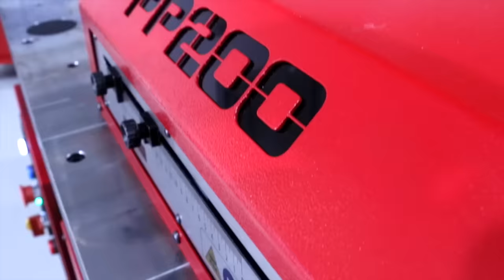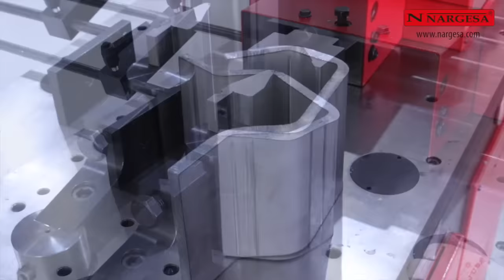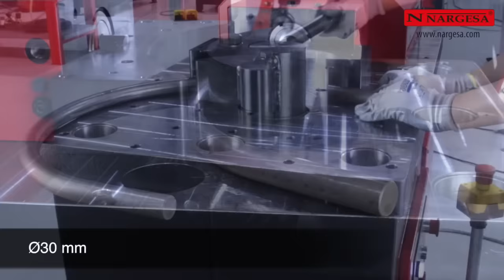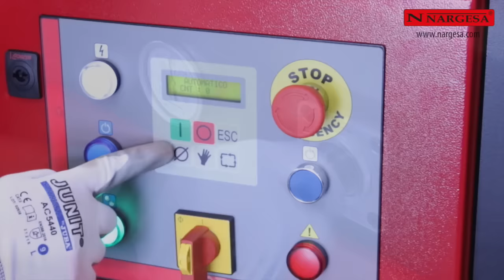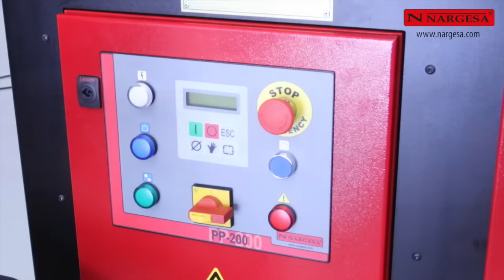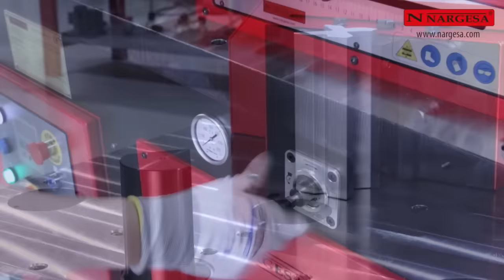PRENSA PLEGADORA HORIZONTAL PP200: PLEGAR CHAPA, CURVAR TUBO, PUNZONAR, FORMAR BARROTES... | NARGESA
Plegar chapa, Curvar tubo, Punzonar, Formar barrotes con distintos diseños y formas, curvar y enderezar perfiles, etc.

Plegar chapa, Curvar tubo, Punzonar, Formar barrotes con distintos diseños y formas, curvar y enderezar perfiles, reducir extremos de tubos, cortar chapa, abocardar tubo, fabricar orejetas y mucho mas en este nuevo tutorial de la Prensa Plegadora Horizontal PP200 NARGESA, íntegramente fabricada y montada en nuestras instalaciones.

Promecam. Lo fijamos a la mesa. Regulamos el paralelismo y le podemos amarrar cualquier punzón del sistema Promecam.
El sistema de plegado de las plegadoras horizontales permite doblar fácilmente un marco de ángulo, cerrándolo completamente.
Hay sistemas de matrices como la Rolla-V que evitan cualquier tipo de marca en el plegado, y resultan especialmente adecuadas para piezas que no llevan ningún tipo de acabado, pintura o tratamiento posterior.
Podemos curvar tubos de pared gruesa a un máximo de 120º en diferentes medidas, y siempre con un radio de curva interior fijo.
También podemos doblar perfiles cuadrados de hasta 30x30mm. El tubo siempre debe tener un espesor superior al 10% de su diámetro. Es decir, que un tubo de 15 mm como el que estamos curvando debe tener una pared superior a 1,5 mm para que no se deforme durante el proceso de curvado.
Ajustamos el final de carrera para que el punzón se introduzca 2 milímetros dentro de la matriz.
Regulamos el final de carrera para que el punzón retroceda 2 milímetros dentro del extractor. Colocamos el tope lateral a la medida y el útil está listo para agujerear la pieza.
Si queremos aumentar la durabilidad de los punzones y de las matrices es importante lubricarlos periódicamente.
El útil de punzonado dispone de dos soportes laterales que nos ayudan a regular la altura donde queremos realizar el agujero.
También existe la posibilidad de orientar el punzón y la matriz cuadrada en forma romboidal. Prada Nargesa dispone de un amplio catálogo de punzones y matrices con diferentes formas y tamaños.
Podemos abocardar tubos de 16 a 50 milímetros para poderlos soldar a 90 grados.
Fabricar orejetas de diferentes tipos y formas, con y sin agujeros, de un solo golpe.
Con la matriz de curvar perfiles en grandes radios, podemos realizar todo tipo de doblados.
La capacidad y robustez de la máquina permiten doblar pletina de hasta 140x20 mm sin problemas.
Ensanchar y reducir tubos hasta un diámetro de 73 mm.
Este utillaje puede fabricar figuras circulares con un diámetro exterior de 90 mm para unir o decorar barrotes de forja, y doblar pasamano a diferentes ángulos.
La matriz de enderezar perfiles se usa tanto para enderezar como para curvar.
La prensa plana PP200 dispone de un amplio catálogo de formas para realizar diferentes tipos de barrotes.
Podemos fabricar grapas para unir barrotes con diferentes formas.
Podemos doblar diferentes espesores de acero. Unidas entre ellas forman trenzados para fabricar rejas y barandas.
Regulador de presión.
Contador de piezas.
Pedal de seguridad sostenido. Si se aprieta el pedal bruscamente la máquina se detiene de forma automática.
Estantería para el utillaje.
Posibilidad de desplazar la máquina fácilmente tanto para trabajar como para almacenarla en caso de falta de espacio.

Musica utilizada:

Last Dawn por antarcticbreeze © 123RF.com
Experimental Technology por waveart © 123RF.com

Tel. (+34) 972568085